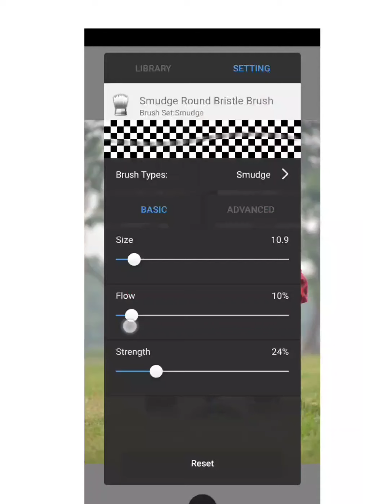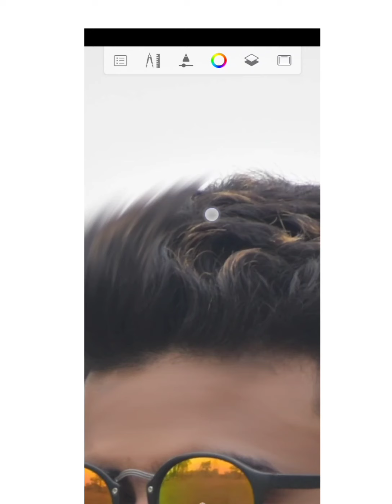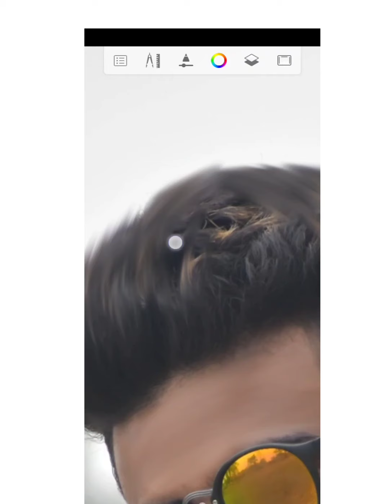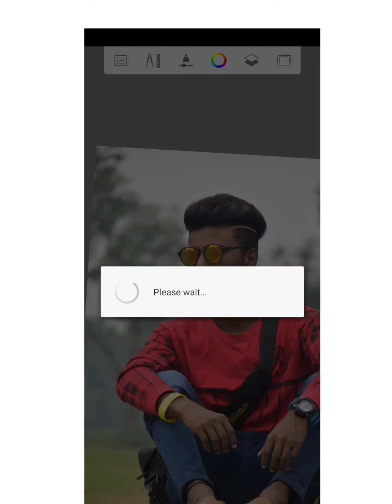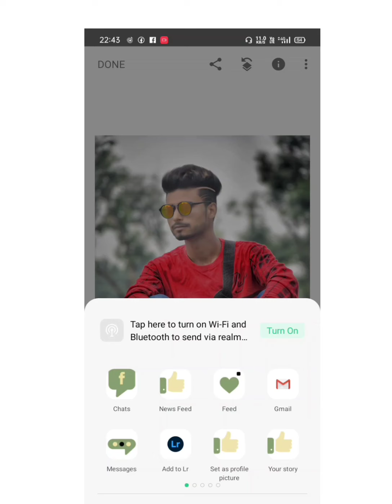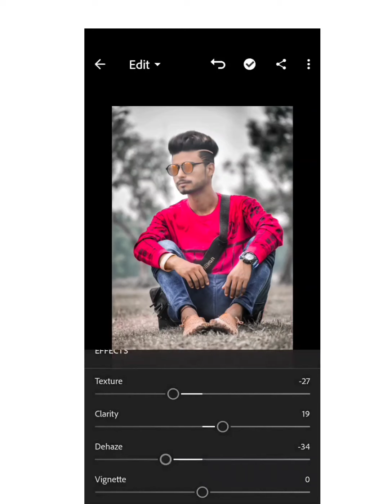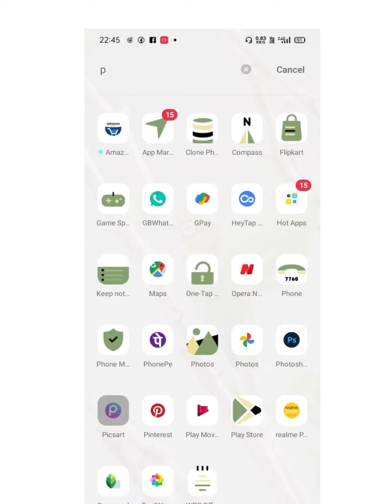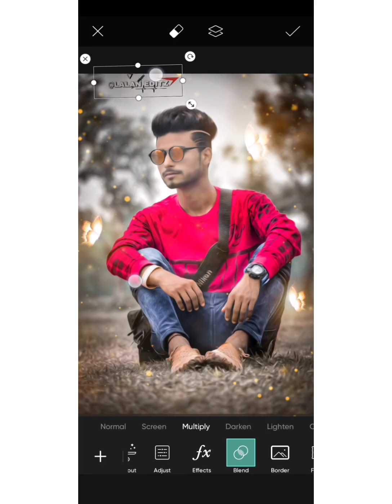How To Clean & Smooth Face a Photo In Lighroom 🔥|| Lightroom Se Photo Ko gora Kaise Banayei banaye.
🙏  1) Background erase video Link ▶1।              2) Background erase Video

Hair Edit Video Link 👇
(0)___ PHOTO EDITING APP 👇 Ka Name Link👇

(9)
 _________________________________________ 👇 MY VIDEO EDITING APP 👇